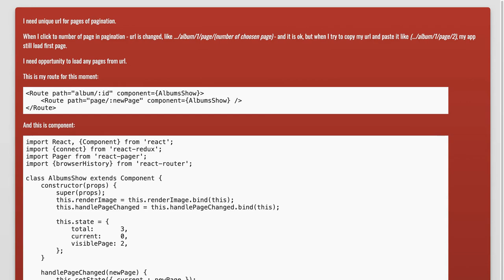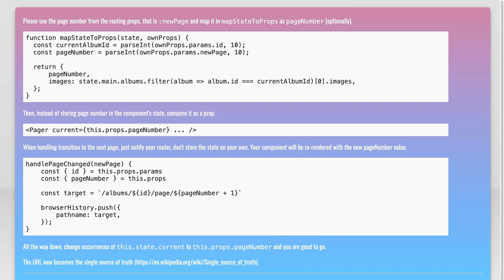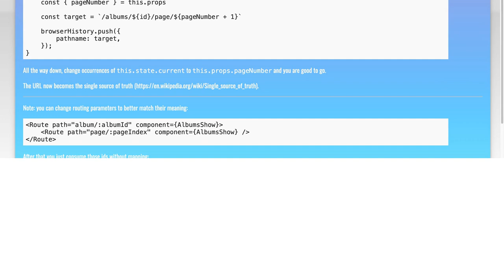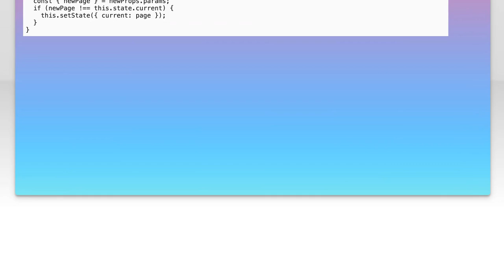How to Create Unique URLs for Pagination in React: A Step-by-Step Guide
In this video, we’ll explore the essential techniques for creating unique URLs for pagination in your React applications. Pagination is a crucial aspect of user experience, and having distinct URLs for each page not only enhances navigation but also improves SEO. Join us as we walk through a step-by-step guide to implement this feature effectively, ensuring your app is both user-friendly and optimized for search engines.

Today's Topic: How to Create Unique URLs for Pagination in React: A Step-by-Step Guide

Related to: react, uniqueurls, pagination, step-by-stepguide, createurls, reactpagination, webdevelopment, front-enddevelopment, urlmanagement, reacttutorial, seobestpractices, reactrouting, dynamicurls, webapplication, userexperience, codingtutorial, javascript, reactcomponents, single-pageapplications,